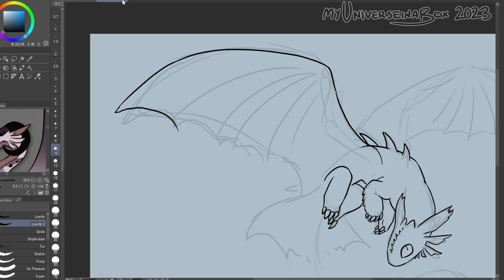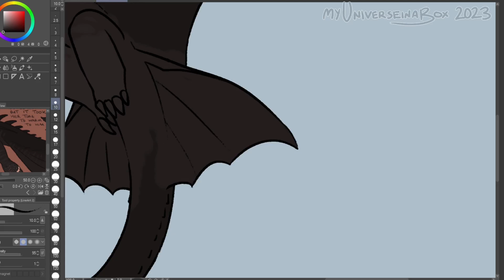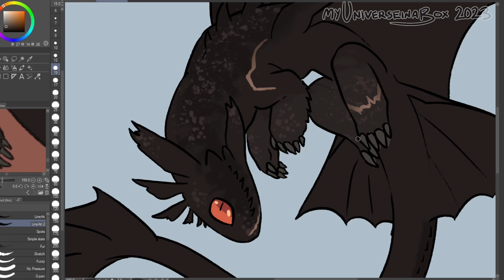ART FIGHT: Dauntless the Night Fury [ SPEEDPAINT 146 ]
[ Art Fight ] Attack I did for eventidecryptid
felt like drawing a night fury :]

PROGRAMS USED
✦ CSP EX (drawing)

AUDIO
Ronan Hardiman - Warriors